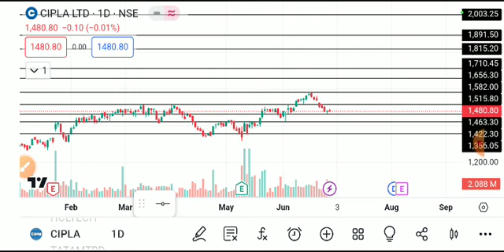CIPLA LTD SHARE LATEST NEWS TODAY,CIPLA SHARE TARGET,CIPLA LTD SHARE NEWS,CIPLA SHARE LATEST NEWS